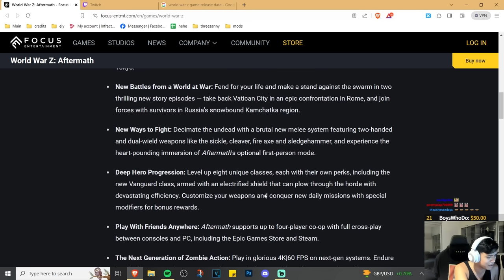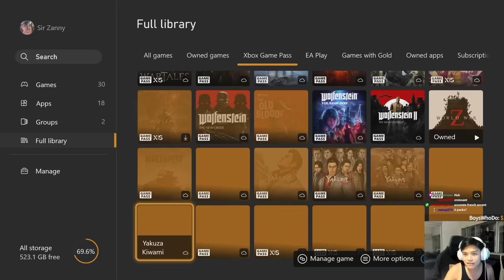What if I told you there was a World War Z game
World War Z just got an update